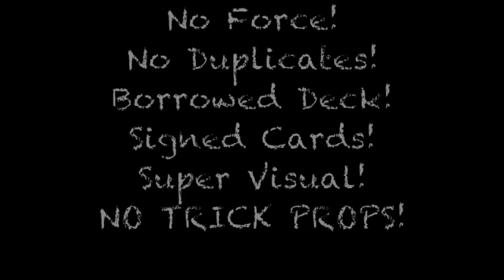Eric Ross Submersion2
Eric Ross is proud to present Danny Case's Submersion 2.0!

Two cards are freely selected. Each card is placed into opposite ends of the deck (one card near the top of the deck and one near the bottom). Both cards are sticking half way out of the deck for everyone to see.

Suddenly, the cards are seen to slowly come together, passing right through all of the cards in between them. This is one of the most VISUAL card melt effects EVER released. Oh, and did we mention, it's totally impromptu?

That's right, imagine you're at a party and someone asks to perform a card effect with "their" deck... Submersion 2.0 will blow them away!!!

The download also contains a few different handlings that Eric Ross has performed over the last 3 years.

BONUS!
Included on this download is Eric's "Finder" Effect.

One card is selected and lost in the deck. 2 Jokers are placed at separate parts of the deck. They VISUALLY melt together (through the stack of cards) to find the previously selected card.
Cards can be signed
Can be done with a borrowed deck
Super Visual
No trick props
100% Impromptu